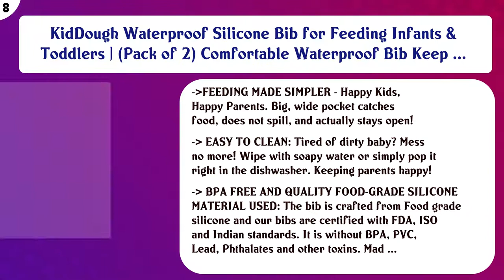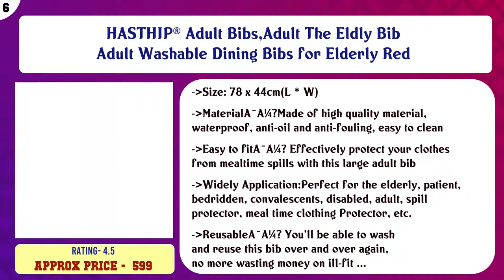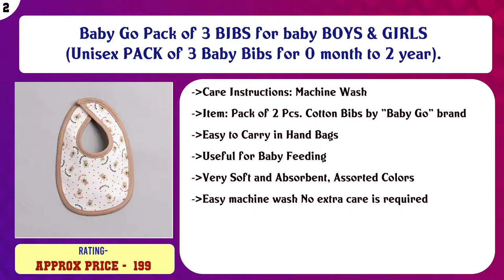Top 10 Baby Feeding Bibs to buy in India 2021 | Price & Review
Top 10 Baby Feeding Bibs to buy in India

Find the links below to buy these products:

List of top Baby Feeding Bibs:
A Baby Cherry Bib 21st Century Waterproof Silicone Bib for feeding infants and toddlers (6M to 5 Yr) - Unisex ...

NatureBond Waterproof Silicone Baby Bib for Feeding Babies and Toddlers, Unisex Set of 2 Silicone Baby Bibs (L ...

KidDough Waterproof Silicone Bib for Feeding Infants & Toddlers | (Pack of 2) Comfortable Waterproof Bib Keep ...

HASTHIP® Adult Bibs,Adult The Eldly Bib Adult Washable Dining Bibs for Elderly (Blue)

HASTHIP® Adult Bibs,Adult The Eldly Bib Adult Washable Dining Bibs for Elderly Red

FOK Full Sleeves Washable Waterproof Bib for Babies and Kids - Yellow, Set of 1

FOK Full Sleeves Washable Waterproof Bib for Babies and Kids - Blue, Set of 3

TREXEE (Pack of 3) Full Sleeves Washable Waterproof Bib Apron for Babies & Kids (Multi, 3)

Baby Go Pack of 3 BIBS for baby BOYS & GIRLS (Unisex PACK of 3 Baby Bibs for 0 month to 2 year).

Content of this Video:
10 best products to buy Baby Feeding Bibs India

Top rated Baby Feeding Bibs in India